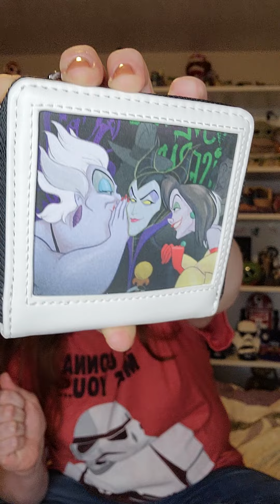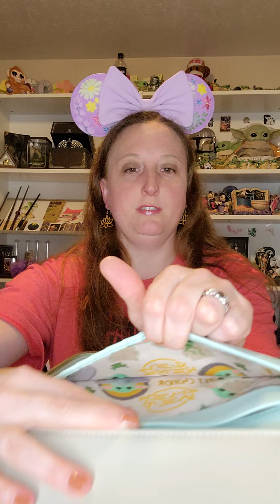My Loungefly bag and wallet collection!!!!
This here is my Loungefly bag/wallet collection. There are 13 items in total, (my favorite number). I am more picky with my bags but all my bags are fun. Hopefully sometime really soon I can show off my beauties in the parks.

If you are interested in trading some pins, I have posted pics of my traders on Instagram @magicalrebeckyme